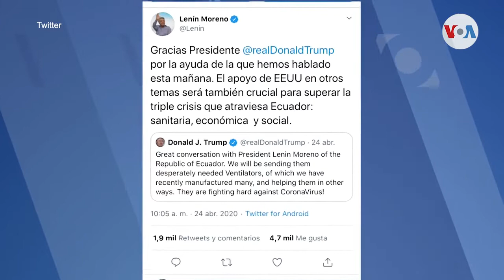Estados Unidos entregó a Ecuador primer grupo de ventiladores ofrecidos para enfrentar el covid-19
Estados Unidos y Ecuador fortalecen la cooperación para enfrentar los efectos del covid-19. Una nueva donación se hizo efectiva la tarde del miércoles. Néstor Aguilera, de la Voz de América en Quito, nos cuenta sobre la importancia de esta entrega.

¡Visítenos!